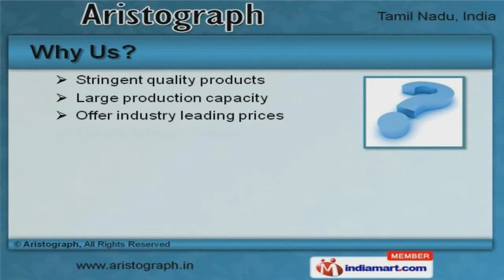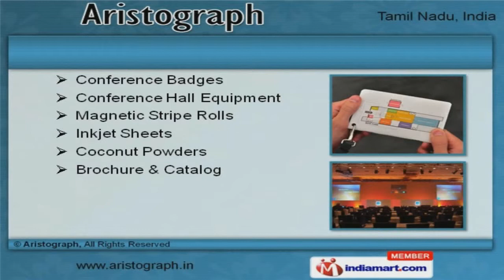Cards and Readers by Aristograph, Chennai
Welcome to Aristograph, Manufacturer and Service Provider of Cards and Readers. The company was established in 2000 at Chennai. Client centric organization and Ethical business dealings make us different from others. Shee Sastha and ITC Grand Chola are some of our elite clients and we are backed by Stringent quality products and Large production capacity. We offer a splendid range of Smart, Membership and Loyalty Cards. Our Privilege Cards, Smart Card and Access Control Readers are best in the industry amongst others. We offer Card Holders, Magnetic Stripe Reader and Encoders that are widely acclaimed in the market. Inkjet Sheets, Brochure and Catalog offered by us are in huge demand across the global markets. Along with that we offer Vinyl Boards, Gift Items and Compliments Slips that are a class apart. We also provide Pad and Diaries Printing Services that are one of the best in the market.